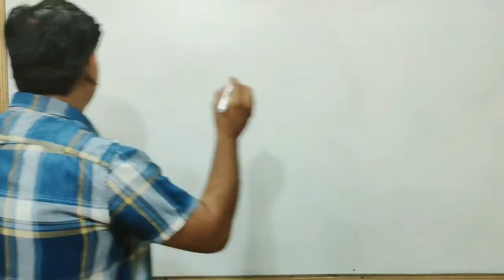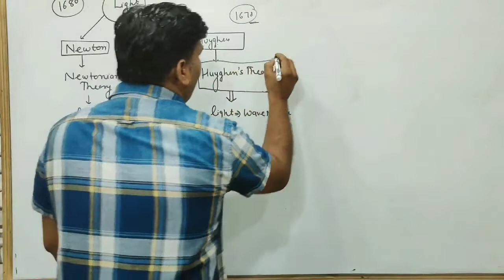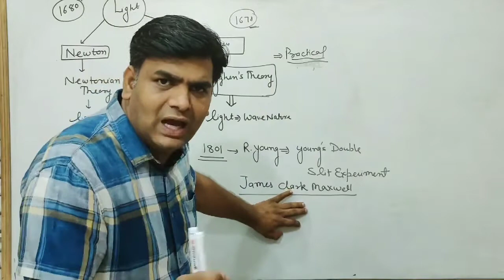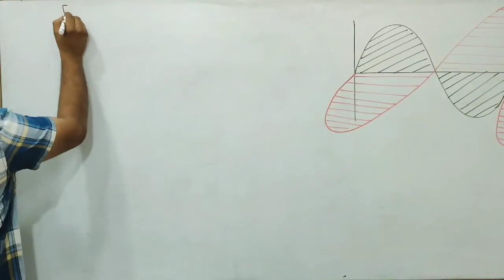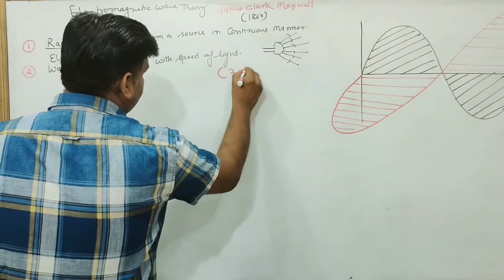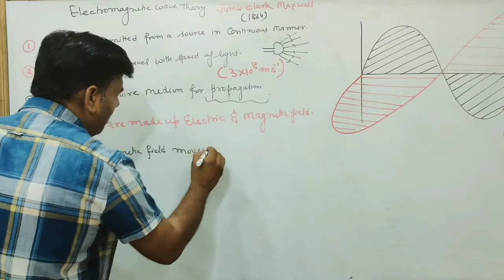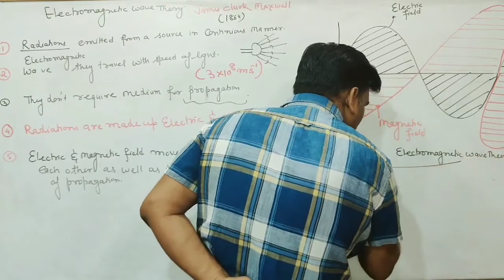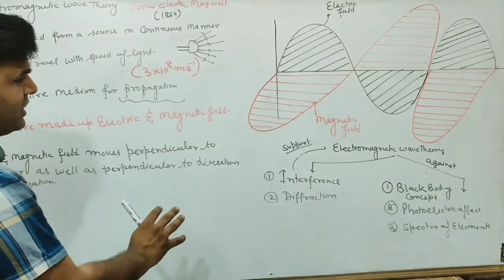Electromagnetic wave theory by peasant Bhardwaj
Electromagnetic  wave theory by prashant Bhardwaj